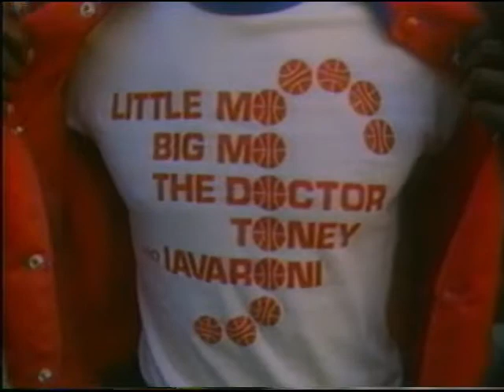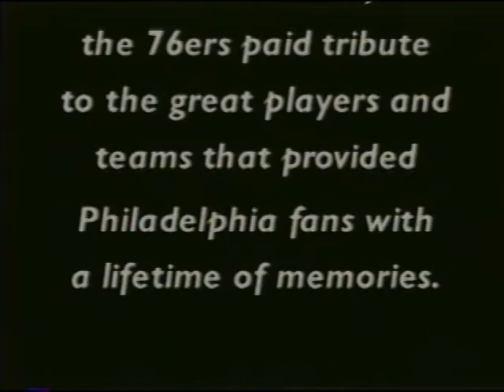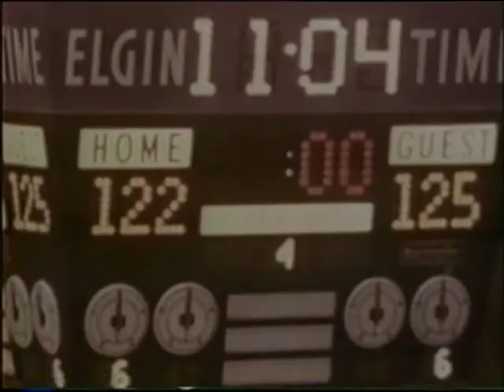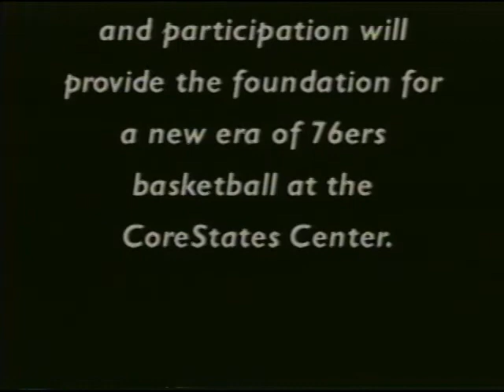Philadelphia 76ers-A Final Tribute (April 17-19, 1996) (VHS)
Description from VHS sleeve:

1995-96 marked the 76ers 29th and final season at the CoreStates Spectrum.

To commemorate this historic season, the 76ers paid tribute to the great players and teams that have provided Philadelphia fans with a lifetime of memories.

On April 17-19, 1996 these memories came to life.

The Philadelphia 76ers organization thanks all of the players and fans who have been an active part of the Philadelphia basketball tradition.

Your continued support and participation will provide the foundation for a new era of
76ers basketball at the CoreStates Center beginning in the fall of 1996.